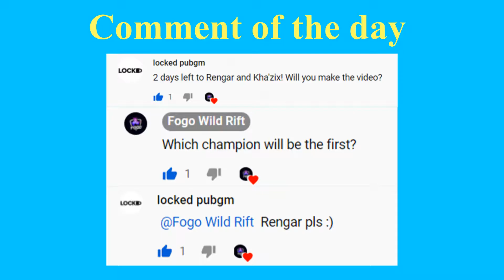RENGAR CHAMPION GUIDE (Build, Runes) | League of Legends Wild Rift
League of Legends Wild Rift RENGAR Champion Guide Build and Runes.

HOW TO PLAY THE PERFECT MISS FORTUNE?

GAME: Leauge of Legends: Wild Rift

Played: Iphone 8 plus
Copyright Fogo Channel